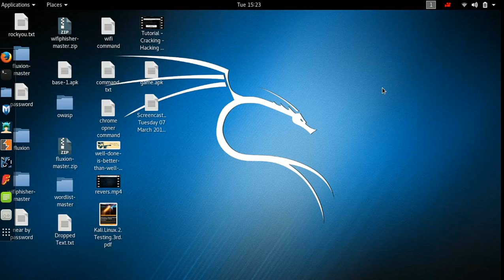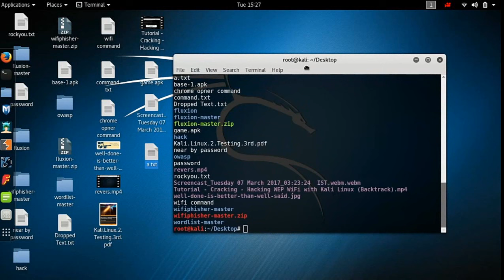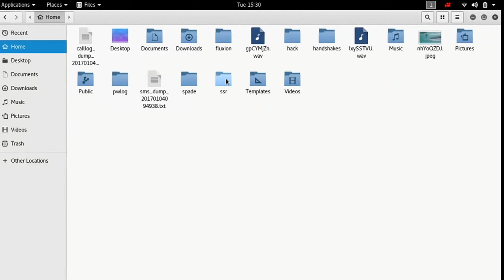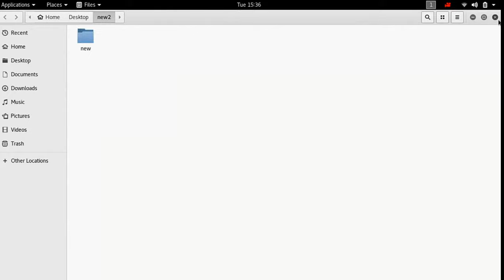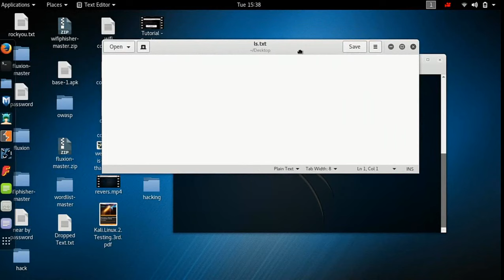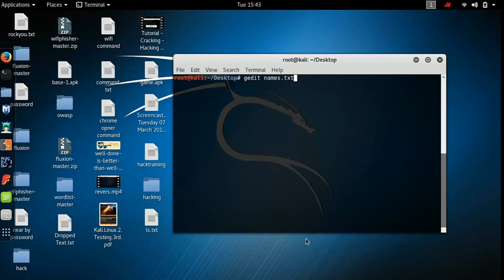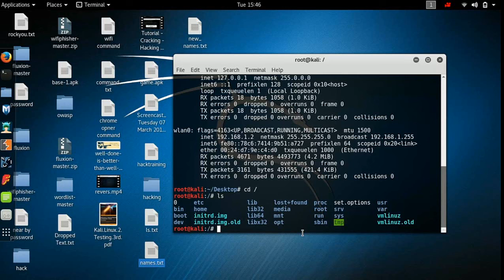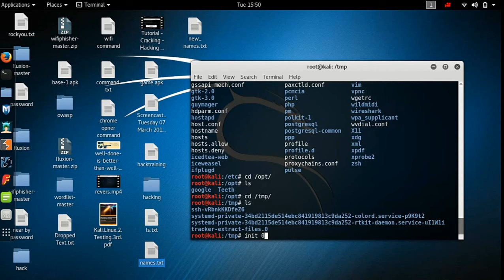Kali Linux Course (15 Kali Linux important commands & directory structure) [Hindi]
Hello Guys In this video i will show you kali linux important commands & directory structure in Hindi